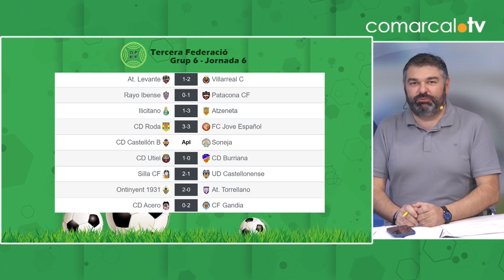01 | La Banqueta Temporada 16 - 18/10/23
Hui torna LaBanqueta. Tots els gols de Tercera i atenció especial al derbi Atzeneta UE Ontinyent 1931 CF amb protagonistes al estudi.